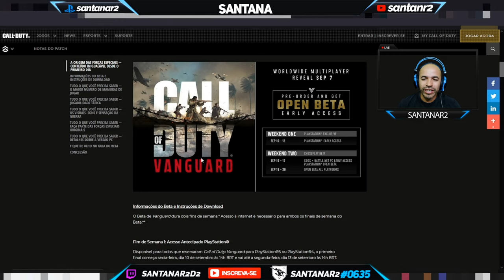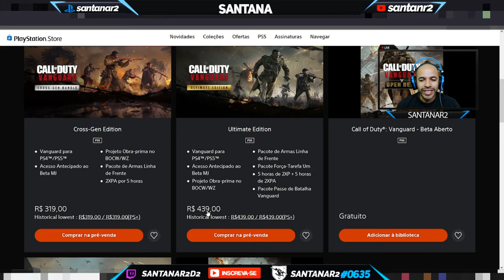CORRE PESSOAL !!! MAIS 1 FINAL DE SEMANA COM JOGO GRÁTIS CALL OF DUTY VANGUARD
►FONTES: CALL OF DUTY VANGUARD E PLAYSTATION STORE

Muito obrigado.